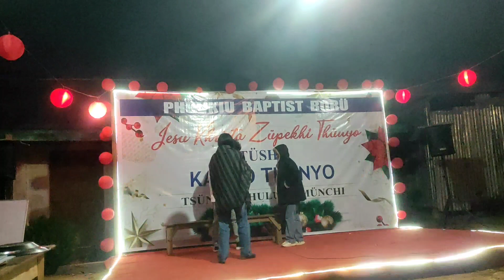Phuvkiu Baptist Church New Year's Eve service Diary.